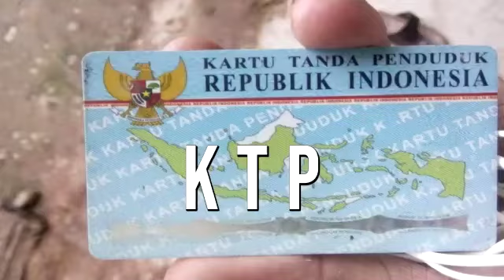KTP - SURAT KASIH YESUS